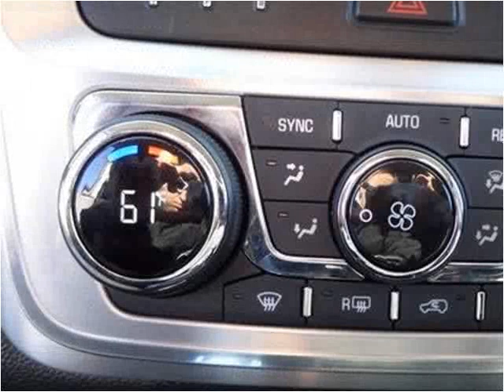2015 GMC Acadia Used Cars Greenville NC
This 2015 GMC Acadia is available from Doug Henry of Greenville .